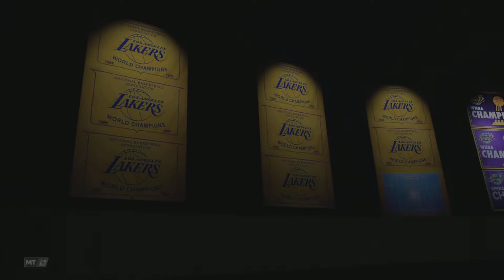BREAKING NEWS - 2022 2K Fun Retro Match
nba2k21 retro night